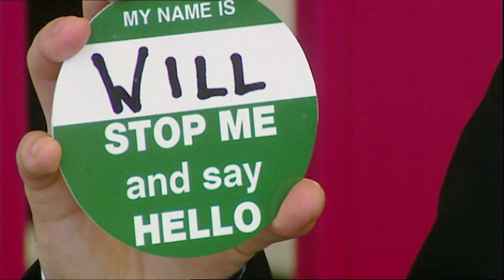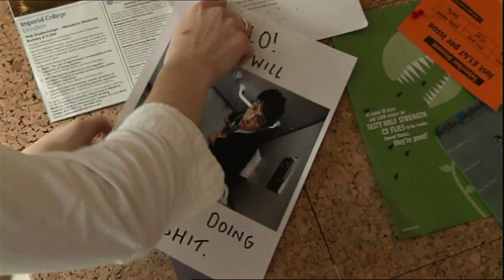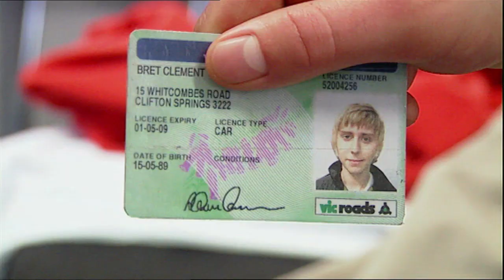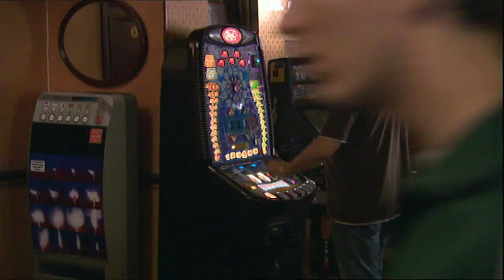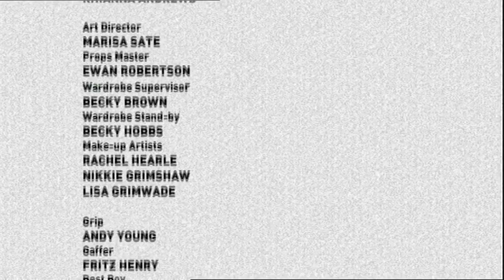The Inbetweeners Series 1 Episode 1